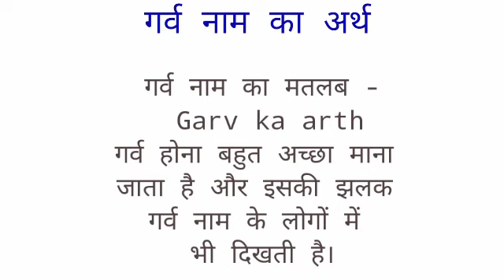Grv name ka arth //Grv name ka matalab //Grv name ka ladka Kesa hota hai //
Grv name ka arth
grv name ka matalab
grv name ka ladka Kesa I hope you enjoyed this video

hit likes.

lots of  ❤️